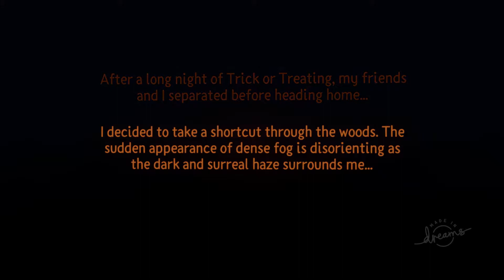Dreams PS4/PS5 The Horror Games - Samhain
This game is made by Quorra__ISO. We are out on Halloween night, and we are heading home, but we see one house that is still lit up for some candy grabbin, and we head to the door and say trick r treat. This game is unfinished so a bit of an unsatisfying ending.